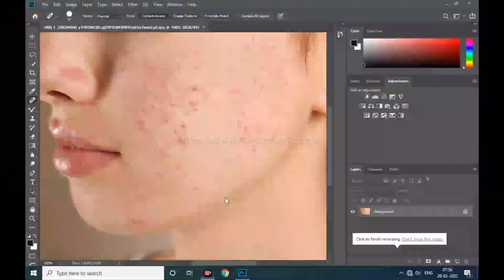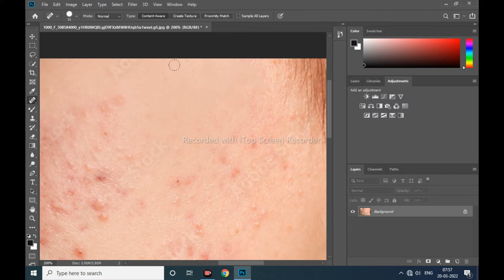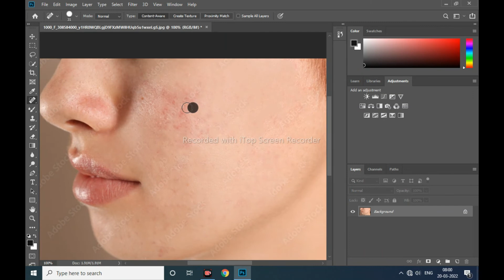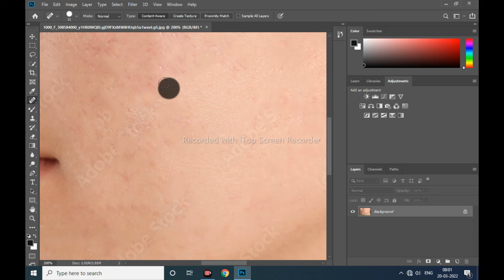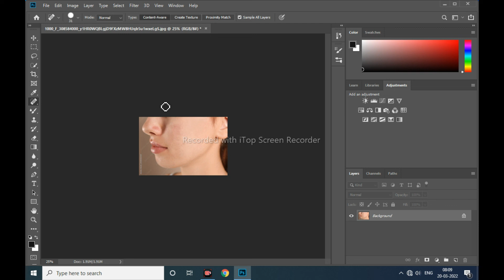How to Remove Acne and Pimples in Photoshop in Urdu Hindi-Photoshop Retouching Tutorial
322
Likes
23,319
Views
2019
Mar 6

How to Remove Acne and Pimples in Photoshop in Urdu Hindi

How to Remove Acne and Pimples in Photoshop

How to Remove Acne and Pimples

advanced skin retouching

High-End Skin Softening in Photoshop - Remove Blemishes, Wrinkles, Acne Easily and Quickly

Newton Clicks
newton clicks
haji newton
skin retouching photoshop
photoshop skin retouching actions
webflippy-high end skin retouching
high pass skin retouching
advanced skin retouching
how to retouch images in photoshop

Description
322
Likes
23,319
Views
2019
Mar 6

advanced skin retouching

Newton Clicks
newton clicks
haji newton
skin retouching photoshop